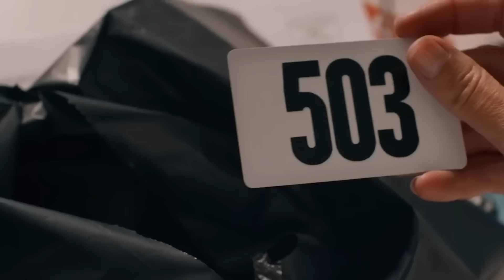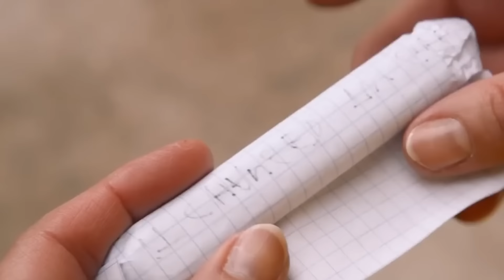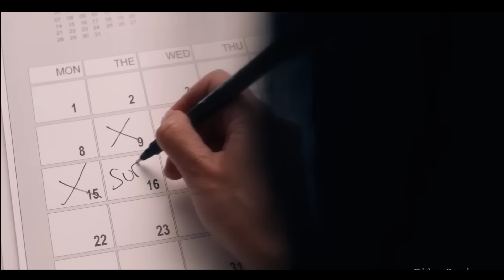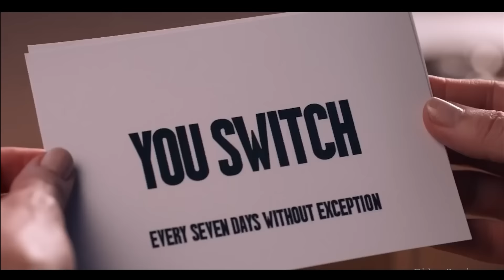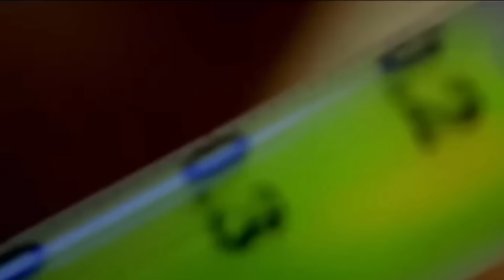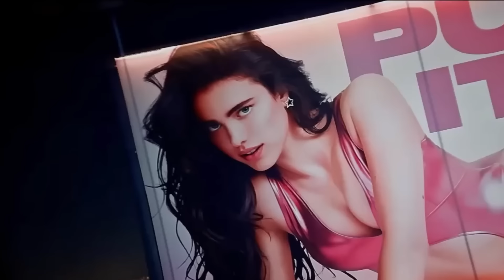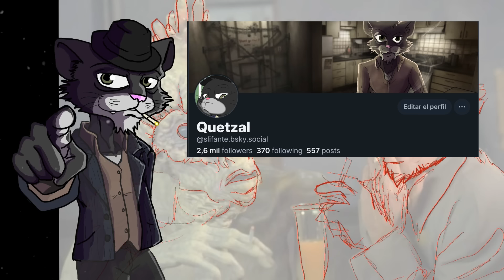La Sustancia- El terror de no saber amarse